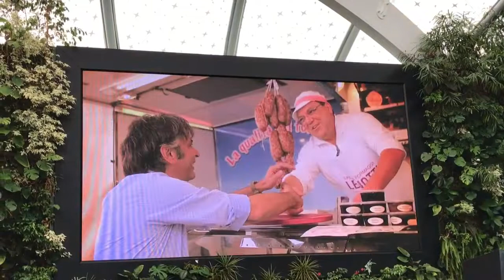Sboarina battezza la sua candidatura con Verona Olimpica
Un Federico Sboarina convinto e determinato è salito questa mattina sul palco del Crown Plaza hotel di Verona per incontrare la stampa e ufficializzare ciò che si sapeva già da mesi, ovvero la sua candidatura, questa volta ufficiale, in rappresentanza «dell'unico Centrodestra» in vista delle prossime elezioni amministrative di Verona che proprio oggi sono state ufficializzate per il giorno 12 giugno ed eventuale ballotaggio il 26 giugno.

Il sindaco uscente ha affermato di aver fatto fatica a stilare una lista di dieci opere rivendicate in toto da lui e dalla sua amministrazione vista «la quantità enorme di lavori svolti in metà mandato, perché l'altra metà è stata segnata pesantemente dall'emergenza Covid».

Presente tutta la stampa locale e gran parte di quella regionale per un evento che ha visto la partecipazione anche di quasi tutti gli alleati politici di Sboarina, dalla Lega con il coordinatore politico Federico Bricolo, a Fratelli d'Italia con il coordinatore provinciale Ciro Maschio, fino ai leader di Verona Domani Matteo Gasparato e di Verona al Centro Filippo Grigolini. In sala anche il consigliere regionale Daniele Polato, che sarà in corsa per le comunali proprio a sostegno del sindaco di cui è stato assessore alla sicurezza fino al momento di lasciare Verona per Venezia.